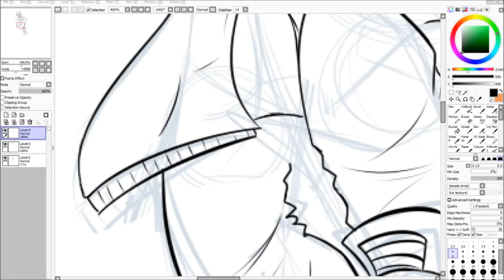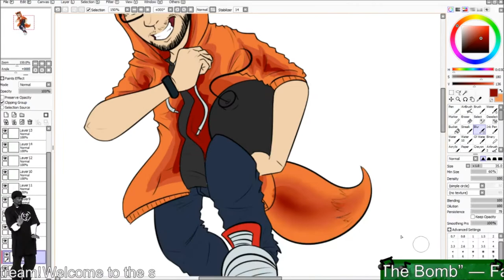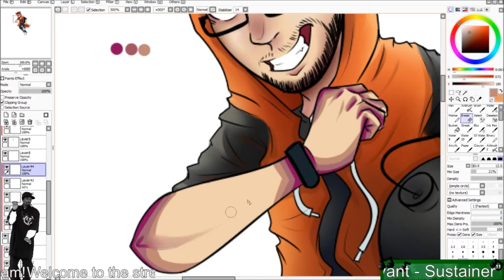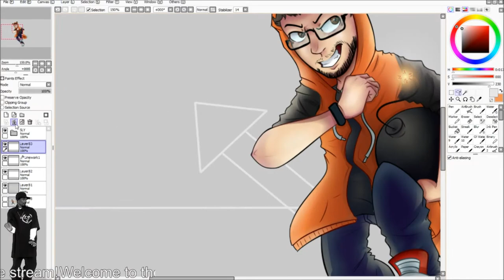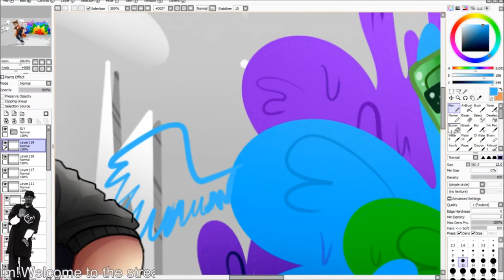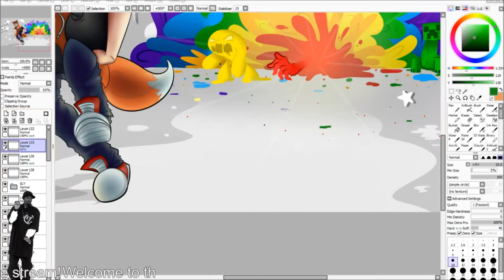Drop the Bomb | Livestream Speedpaint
Since this was done on a LiveStream, there is a lot of fooling around, please forgive anything you may see come up inbetween frames that is not the drawing.
A redone drawing from three months ago! Here's the improvement